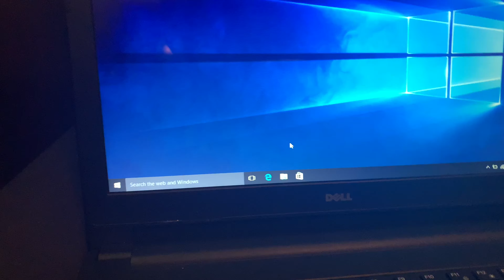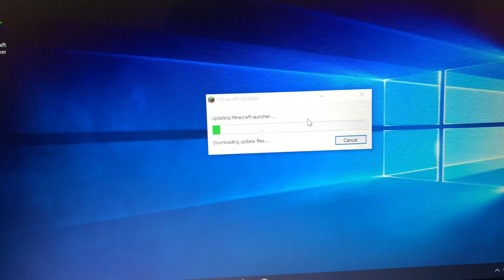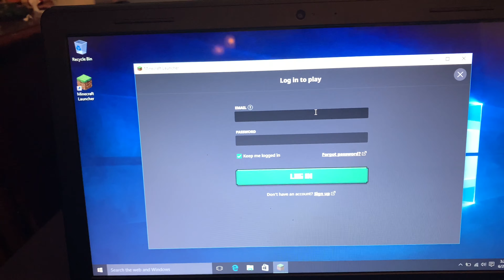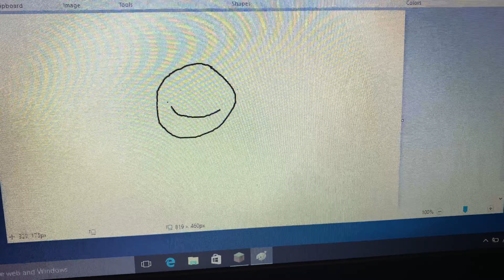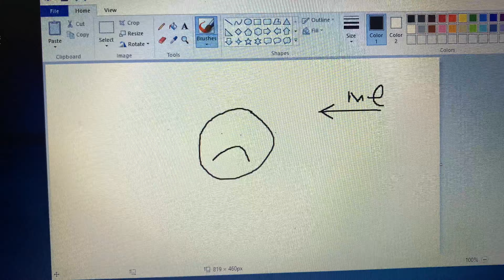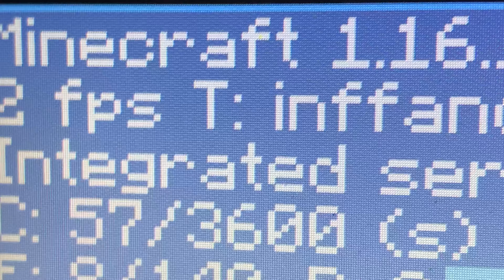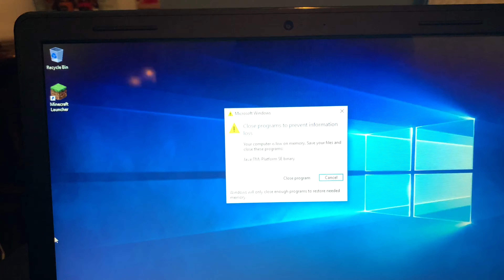Trying to play Minecraft on a sad laptop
Why did I spend 40 minutes doing this